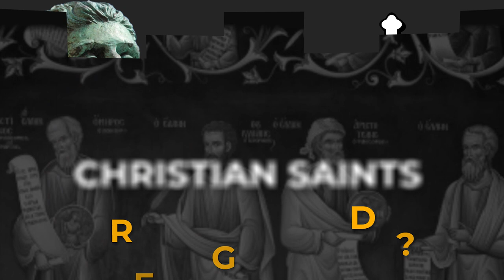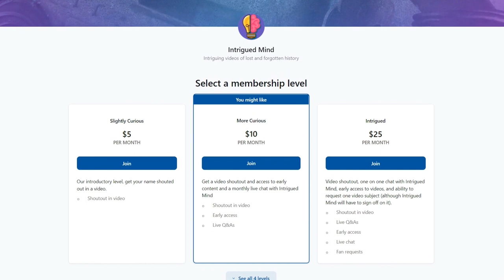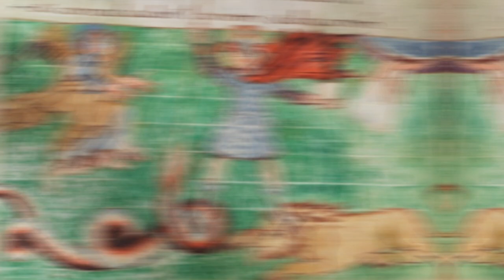Christian Saints are Pagan Gods?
Christianity went from being a small, and often persecuted, religious sect of the Roman world to the dominant force of Western Europe and later much of the world.  How was Christianity able to spread so successfully?  Well, oftentimes it simply created a replacement version of the existing religion with a Christian version, with Christian Saints taking on the characteristics of pagan gods.